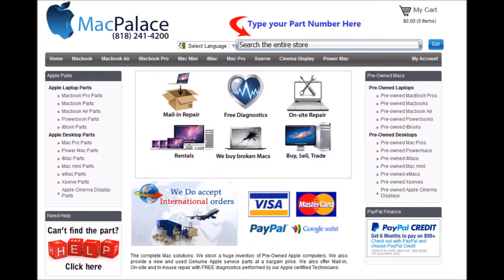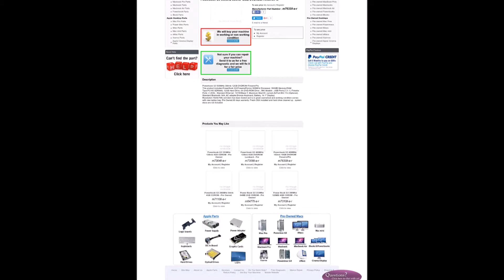m7633ll a r Powerbook G3 500MHz 384mb 12GB DVDROM Firewire Pis